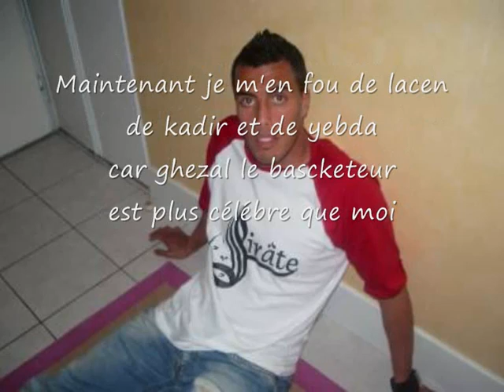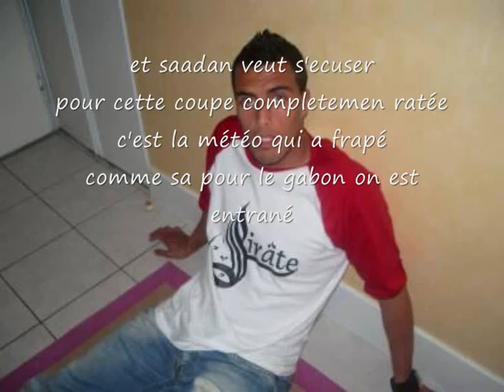Sexion d'Assaut - Parodie Yazid Mansouri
SeXion d'assaut - parodie Yazide mansouri